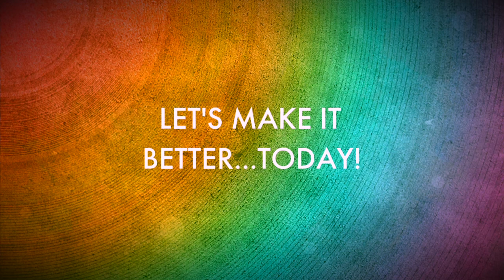Self-Doubt Sucks | Proud Gay Teacher Struggles with Self-Doubt | Joel Carlovsky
I'm a gay teacher. And I doubt myself all the time. Especially lately. And this self-doubt sucks!